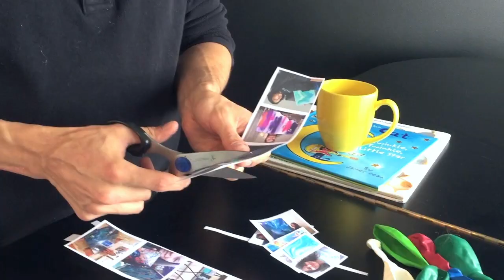ArtResinSelfie $1000 in Art-Swag Contest Winner!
Thank you to everyone for entering out ArtResinSelfie contest and letting us see your pretty faces and beautiful ArtResin creations.

It was a true joy to put some faces to names.  Thank you, Thank you, Thank you!